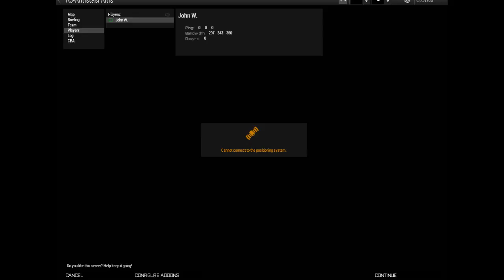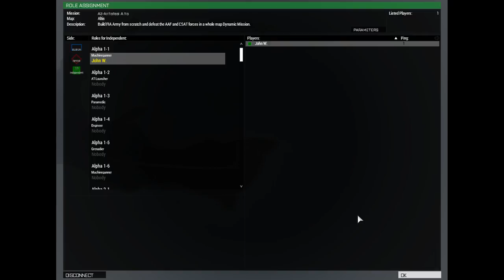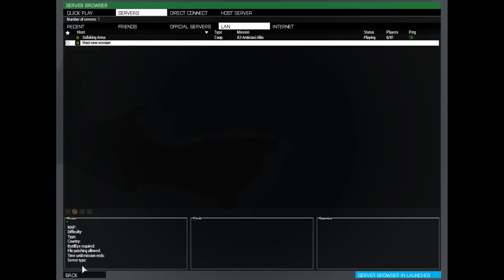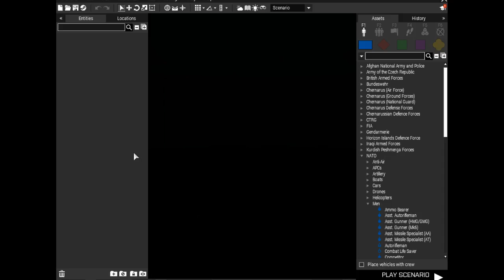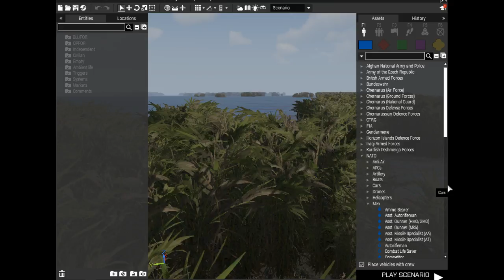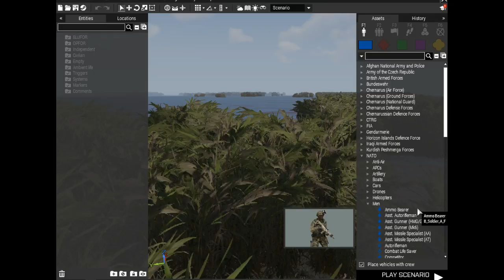John Goldsworthy Live Stream